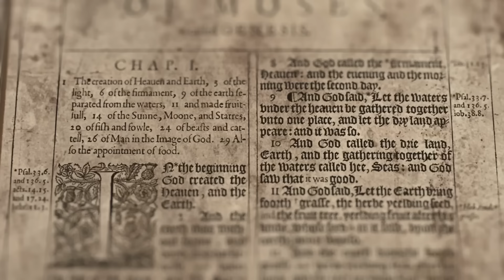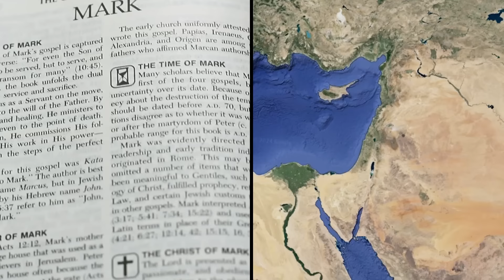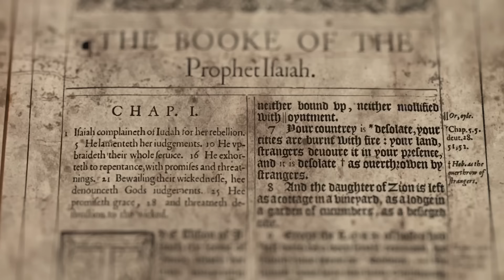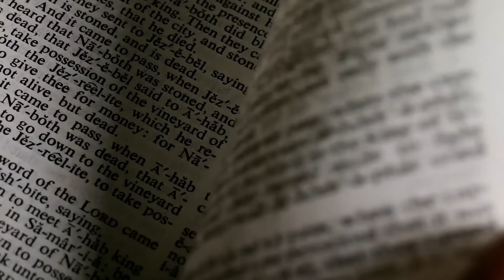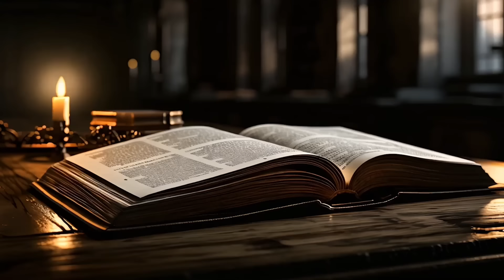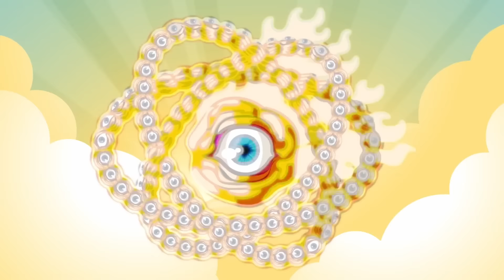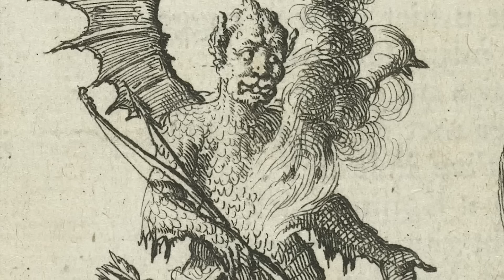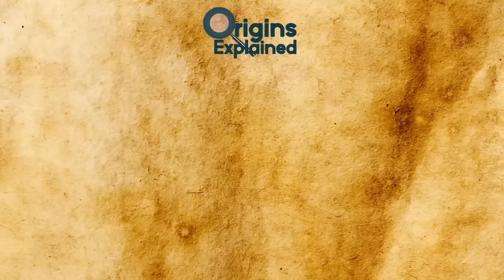Scariest Things The Church Is Hiding From You